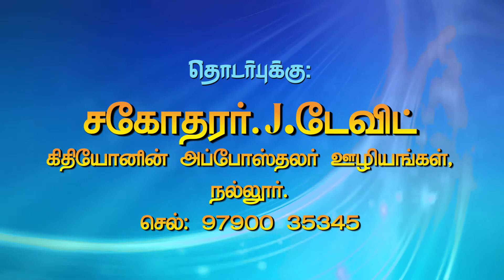உண்மையான இயேசுவின் பிறப்பு | Bro. David | உருவாக்கும் நேரம் - Tamil Christian Message